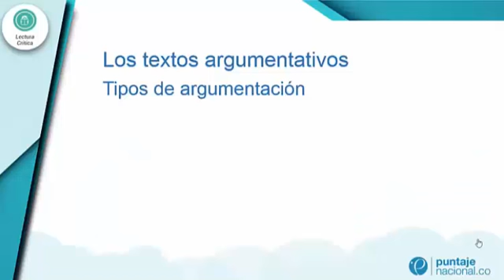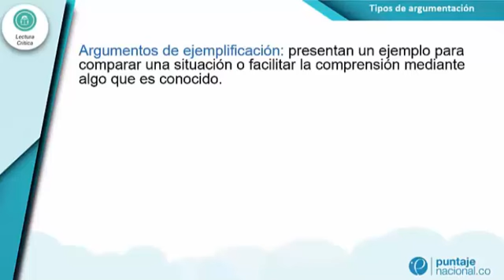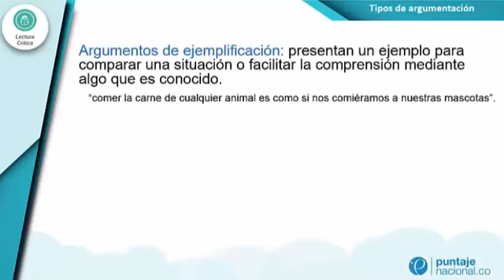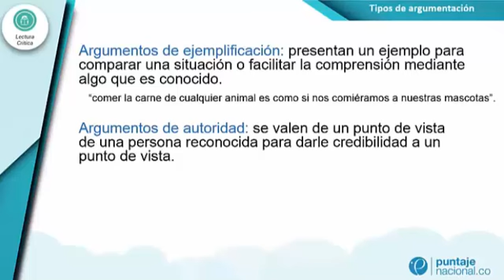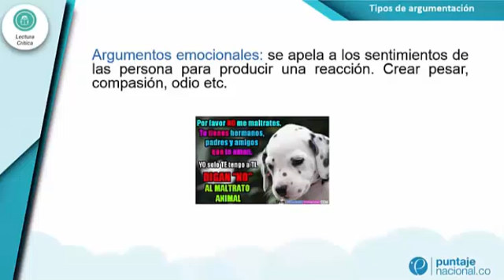tipos de argumentación